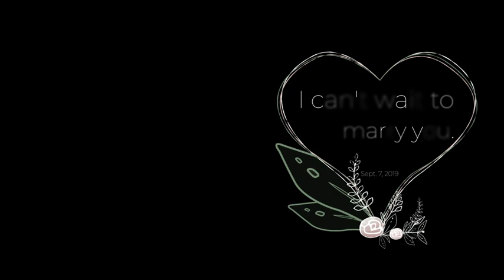Lacey’s Wedding Gift to Bobby - Violin in the Woods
Our beautiful bride Lacey had a great idea to video her learning the violin to play for Bobby. We took the idea and ran with it. What a great gift!